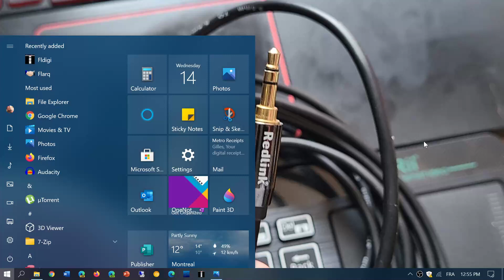Standard audio cable I use and series on digital mode decoding coming up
I think it's time for a series on how to decode and use digital decoding software